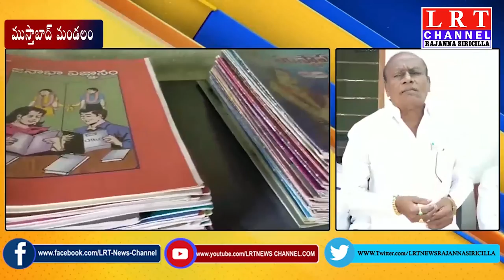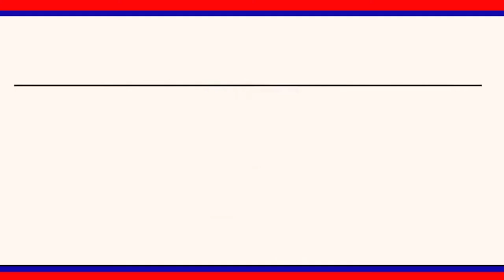గ్రంథాలయాలు విజ్ఞాన భాండాగారాలు : ఆకునూరి శంకరయ్య || LRT NEWS